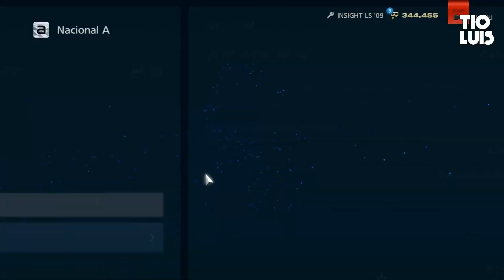Gran Turismo 6 - Parte 25 [Série Corrida][PT BR][PS3]